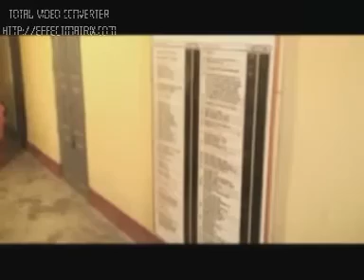Hwnbla होनब्ला old bod video